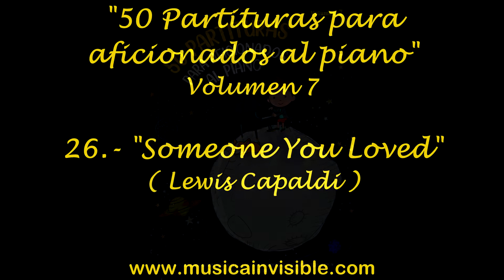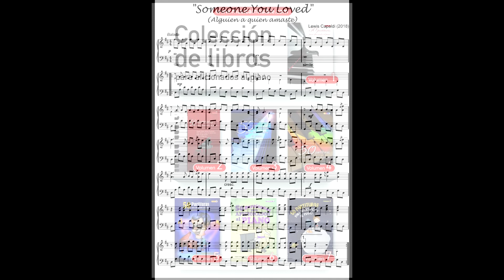50 Partituras VOL7 - 26 "Someone You Loved" ( Lewis Capaldi )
50 Partituras para aficionados al piano VOL7 - 26 "Someone You Loved" ( Lewis Capaldi )
Colección de libros “50 Partituras para aficionados al piano”